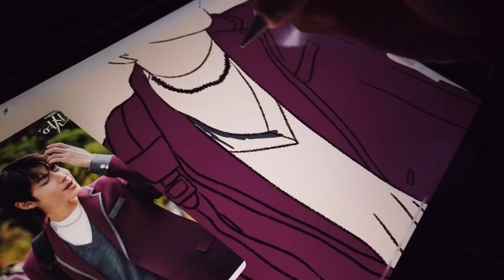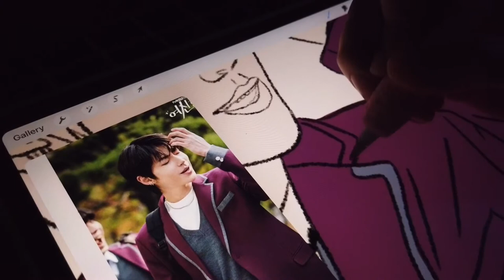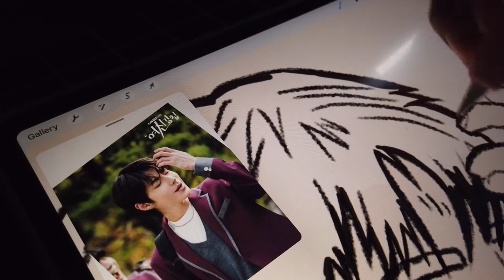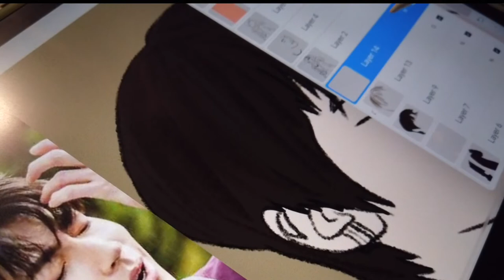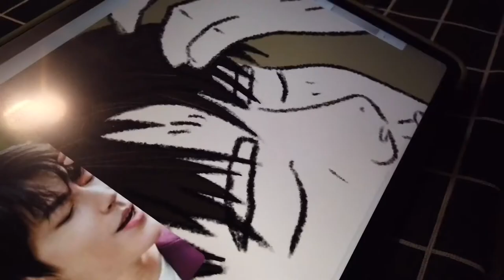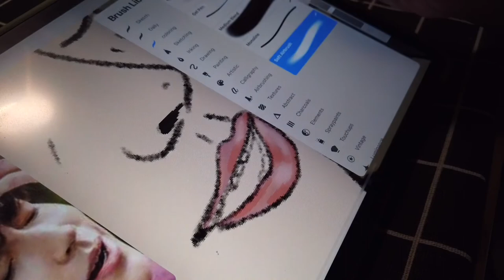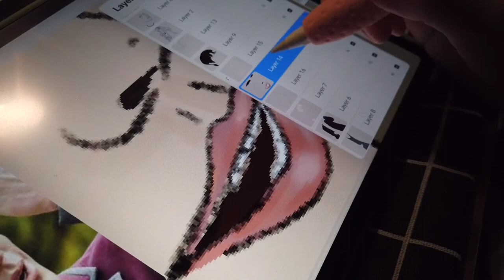[ipad drawing] Draw with me - Han Seo Jun True Beauty✨ Procreate on iPad Pro